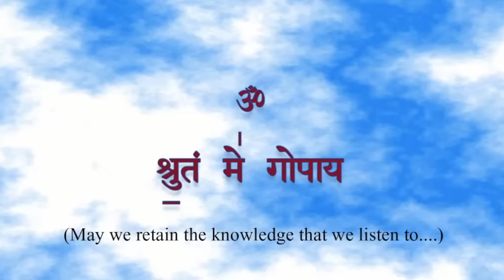gama ãgama | Prof. Dr. Sannidhanam Sudarsana Sarma (Part 11) Episode 44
In continuation of his lecture on Rudrādhyāya, the eminent scholar expounds on the significance of the 6th Anuvāka of Namakam in this episode, which is Part XI of his series of lectures in gama ägama